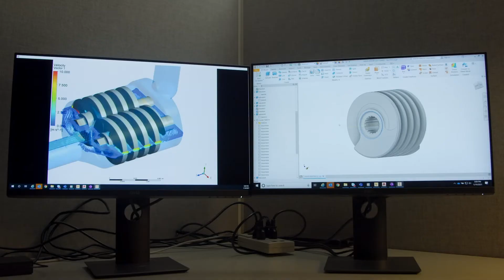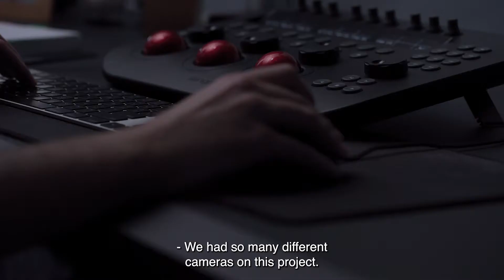SPX Flow | Case Study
3 different countries. 3 product videos. Different crews all over the world. And because of the pandemic, we had to do it all virtually.

Our Creative Director, Lead Producer, and Lead Editor sit down to talk about filming a global project for SPX Flow during lockdown, and how virtual calls, our Remote Producer process, carefully vetting global teams, and syncing our every move with SPX Flow’s goals made this enormous project possible.

Working with clients who share our core values is incredibly important to us. And during such a challenging project like this, even more important. The team at SPX Flow was, in so many ways, the perfect match. Thank you to everyone on their team for such an amazing collaboration!